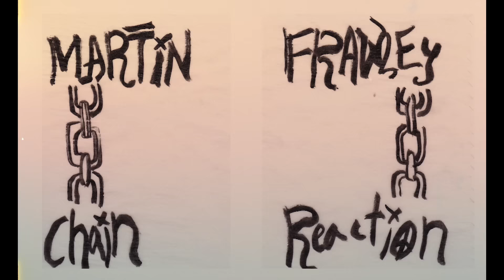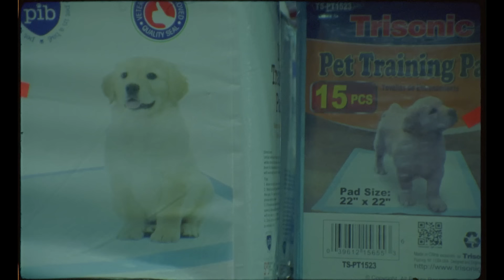Martin Frawley - Chain Reaction (Official Music Video)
From the album Undone at 31, out February 22, 2019 on Merge Records.

Shot and edited by Stewart Bronaugh